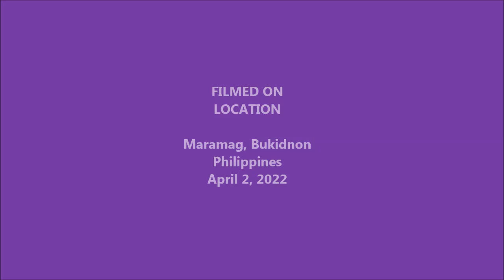Fely in the Philippines, My Daily Life Dancing with my grandson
Dancing with my grandson on the farm.